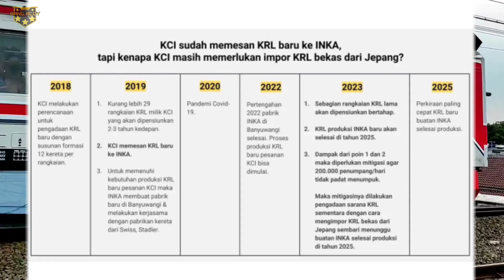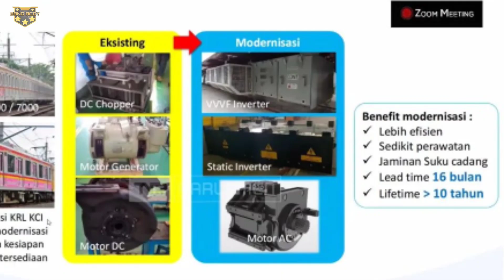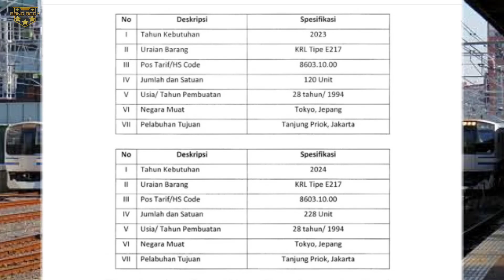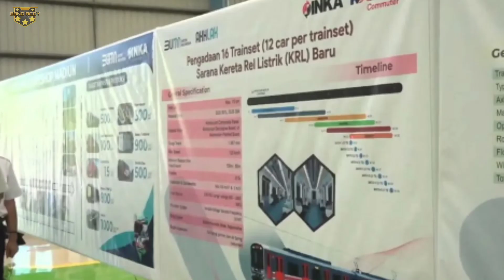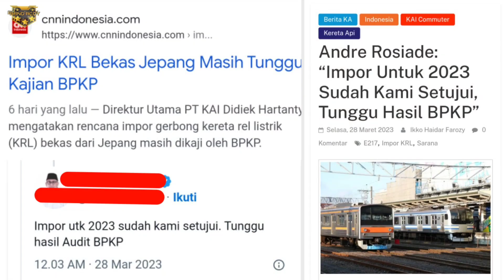JR East 217 (E217 系) JADI KE INDONESIA⁉️... - BEGINI PENJELASANNYA‼️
Setelah adanya perdebatan panjang di jagat media sosial soal pengadaan import KRL bekas dari Jepang (JR E217) yang direncanakan oleh KAIC belakangan ini akhirnya menemukan titik terang dimana kegiatan yang hendak di lakukan oleh KAIC tersebut mendapatkan persetujuan dari berbagai pihak yang berwenang, yah walaupun keputusannya sendiri masih akan menunggu hasil dari audit BPKP.

BENARKAH..?? - SIMAK VIDEONYA

⚠️Semua foto yang ada di dalam video ini merupakan milik dari pemiliknya, dan kami tidak mengklaim-nya sebagai video milik kami sendiri.

Adapun penggunaan foto/gambar didalam video ini hanya sebagai bentuk visualisasi untuk memudahkan penonton dalam memahami sebuah pembahasan, kisah, cerita dan sejarah yang ada di video ini.